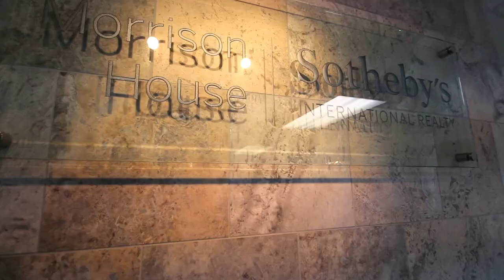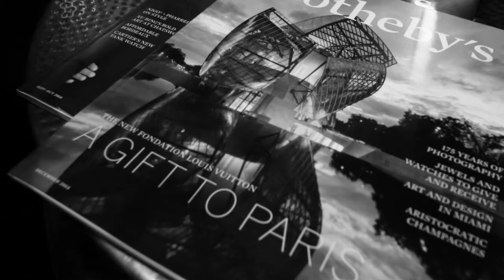Meet Michael Morrison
Introduction of Michael Morrison.  Meet him and get to know where he has been, is and is going.

Michael Morrison
MyUnqiueHome.com